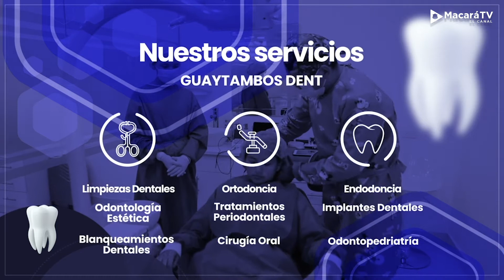LA DUPLA: Jonathan Villafuerte "Suco" - Sebastián Ruiz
Conoce más de esta linda amistad entre nuestros arqueros canteranos Jonathan Villafuerte y Sebastián Ruiz